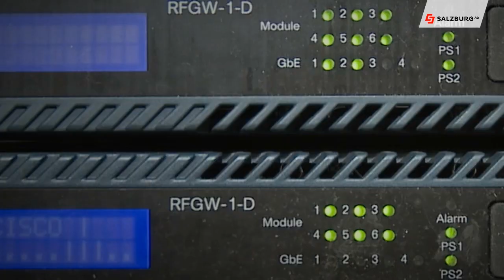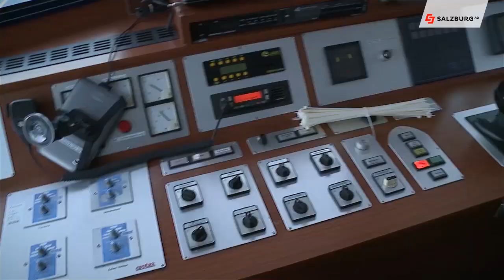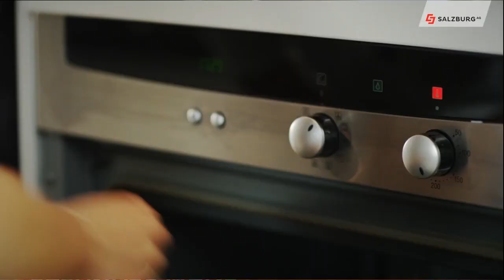Salzburg AG Magazin vom 14. März 2019